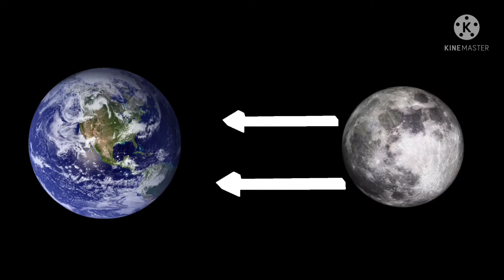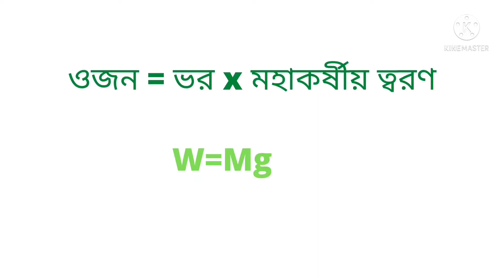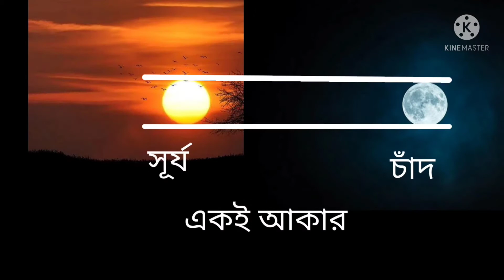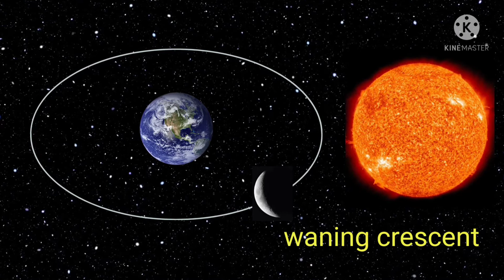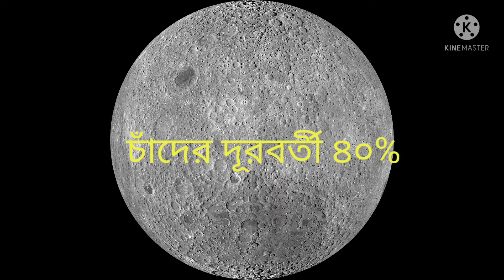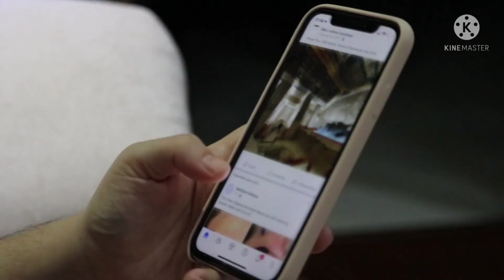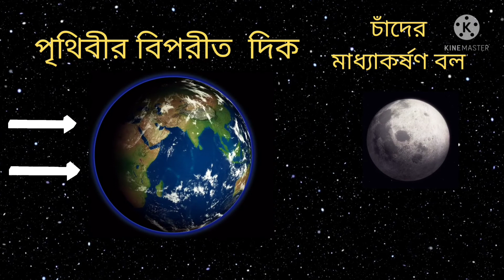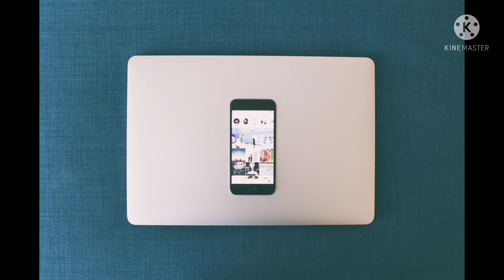চাঁদ সম্পর্কে কিছু অজানা তথ্য! অন্বেষন! Some Unknown Fact About Moon! Moon Documentary!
অন্বেষণের এই পর্বে  আমরা আমাদের প্রিয় ও খুব কাছের উপগ্রহ চাঁদের সম্পকে কিছু মজাদার ও রহস্যময় তথ্য  জানব!